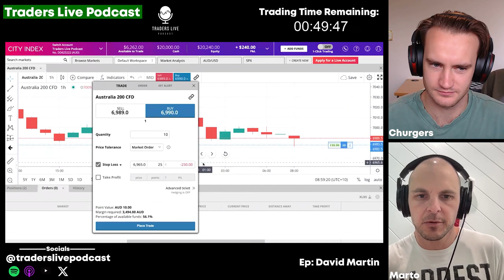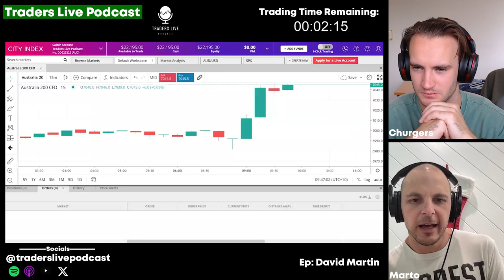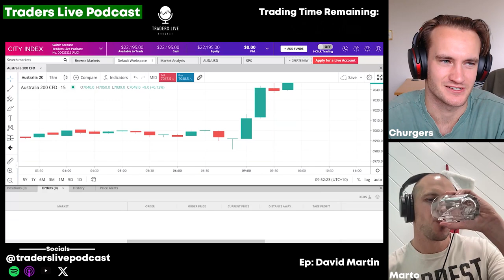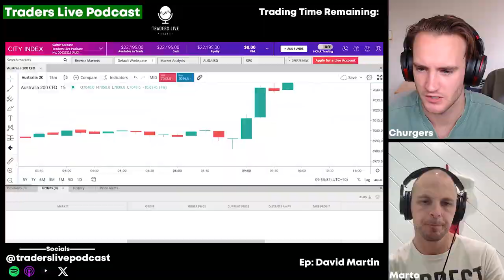David Martin on Becoming a Data Driven Profit Machine, Taking Risks, & Tours of Duty | Ep. 001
David Martin is a professional futures trader with 20+ years experience. In this episode Marto dives deep into his data driven trading strategies which has allowed him to extract huge profits from the market. He trades live during this episode and in real-time tells us what he looks for in a great trade. We touch on his background, and the lessons he has learnt through life that have shaped him into the successful trader he is today.